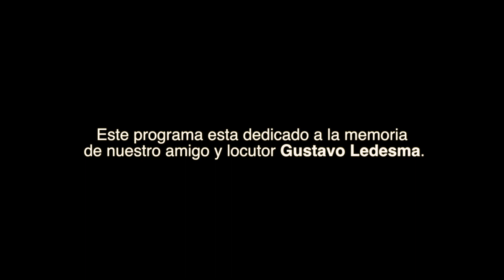Salmòn Blanco a la Piedra.(parte 3)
Nos encuentras como ; Guia Gastronomica Tv
Menù: Salmòn Blanco a la piedra con ensalada de citricos y vegetales.
Locaciòn: Playa de Santa CLara del Mar.
Chef: Boris Walker
Conducciòn y producciòn General: Pablo Barrio